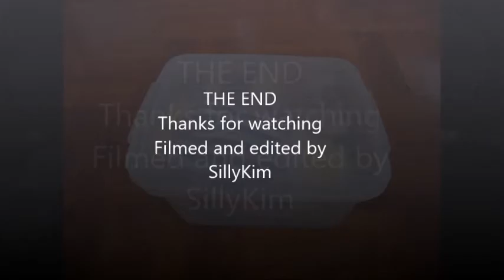Toys declutter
This time I decided to declutter some of the toys inside one of my old toys box at home!!